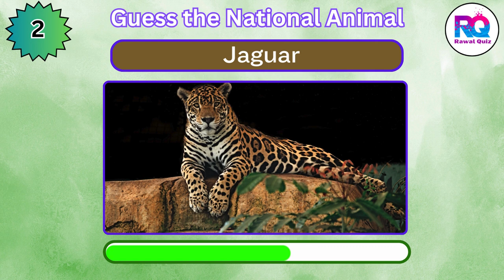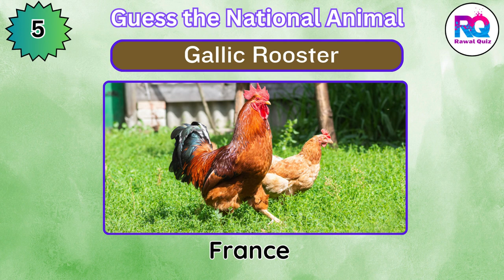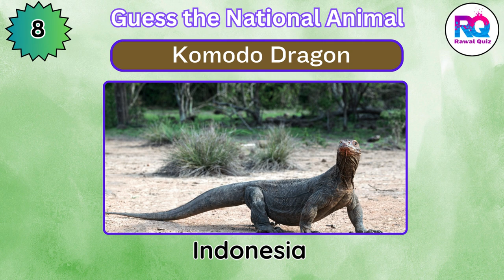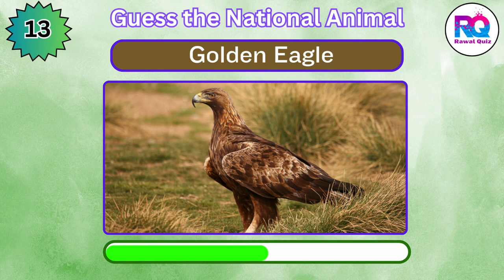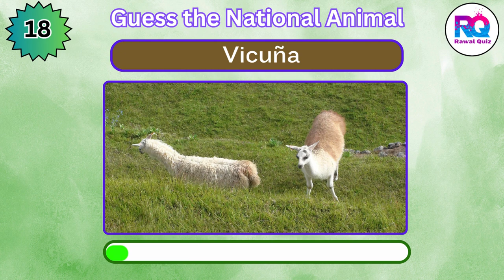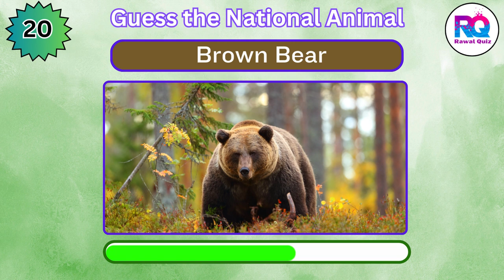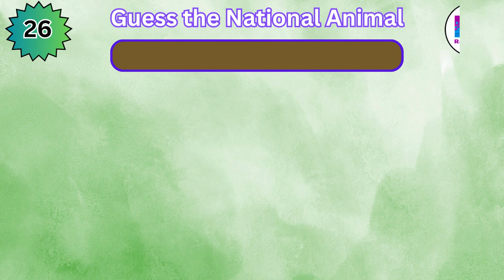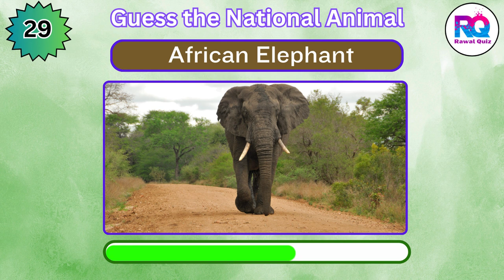Guess The Country by The National Animal || Country Quiz Challenge || Rawal Quiz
Can you guess the country by its national animal?

This country quiz will test your knowledge about countries national animals.
There are also amazing facts about these animals.
Here are such countries as Australia, India, Russia, United Kingdom, Sweden, Brazil, China, Thailand and others.
👍Hope you like this geography quiz game :)